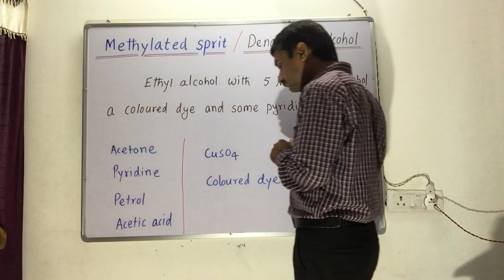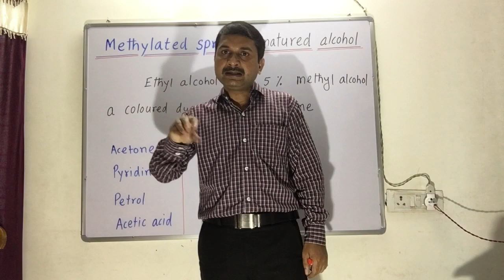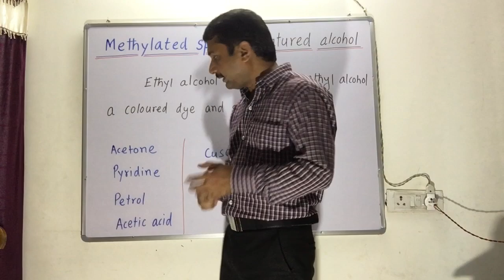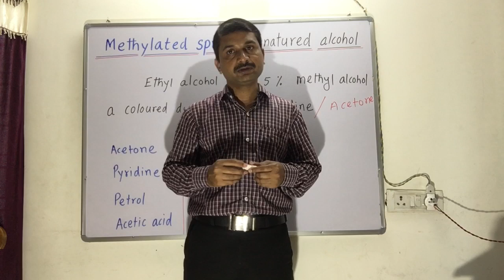Methylated Sprit / Denatured Alcohol